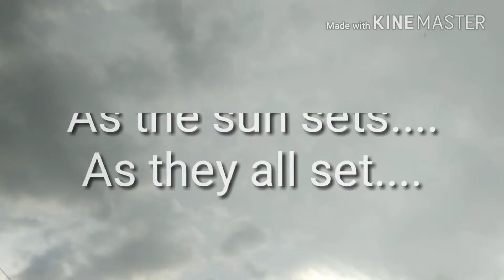As the sun sets.... As they all set....